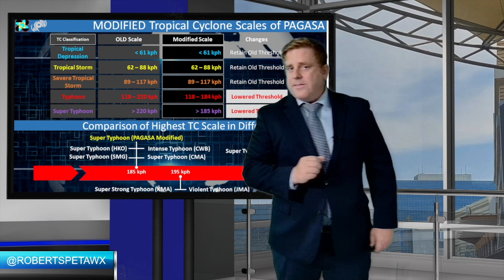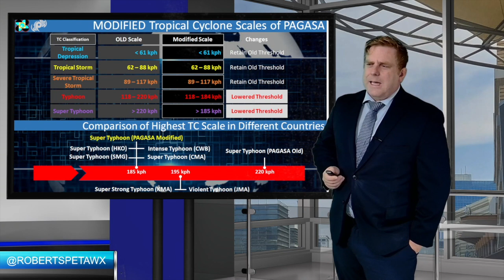Explaining PAGASA vs Saffir Simpson Typhoon : Hurricane Scale